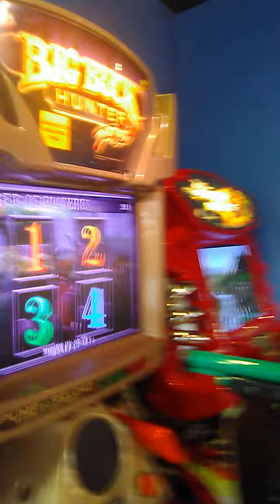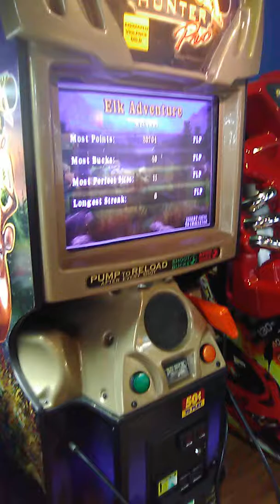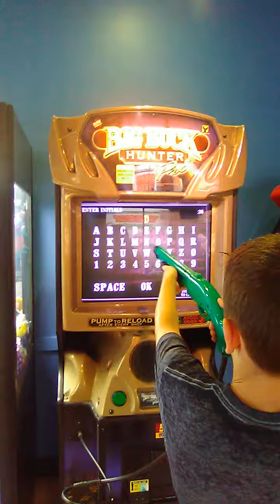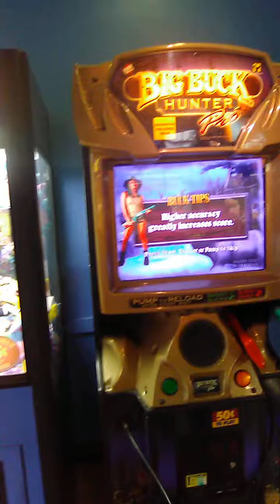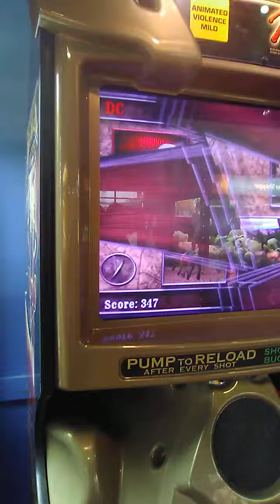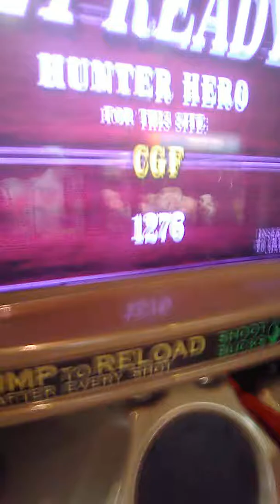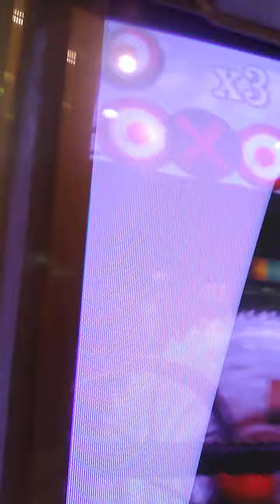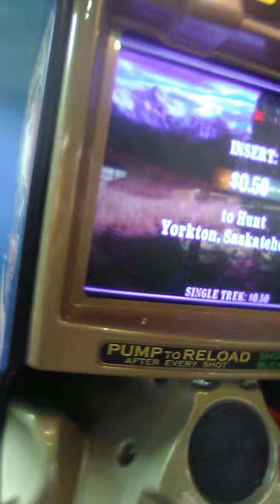Mom and son vs cows??????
Playing round at the Walmart Epping nh